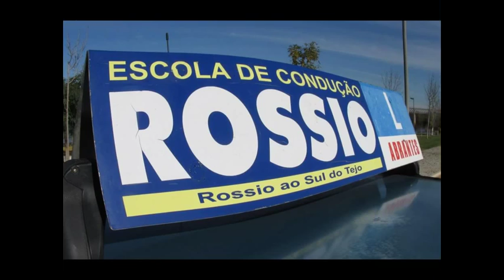156 ABT NIGHT RUNNER - o filme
Foi em noite de lua cheia que aconteceu a sessão nº 156 Abt Night Runner.
Eram as últimas horas do dia 18 de Agosto de 2016 quando no Aquapólis Norte começou e terminou mais um convívio de gente que troca o conforto dos sofás e o comodismo da TV  pelas caminhadas nocturnas,  tendo trepado e descido as íngremes artérias das Barreiras do Tejo, em Abrantes.